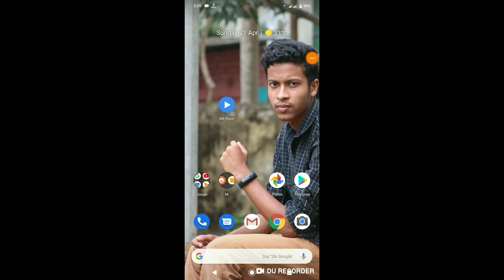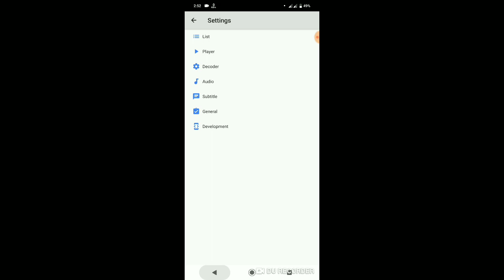কিভাবে আপনারা mx player কে ডার্ক মোড করবেন?